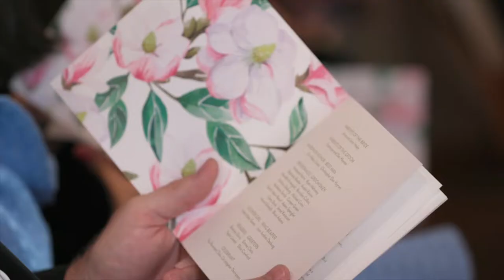The Greenbrier - Weddings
The Greenbrier took a vow long ago to treat each and every wedding held here as if it were our own. For today’s couples, The Greenbrier represents the ideal place to begin a Life as Few Know It. To learn more visit: